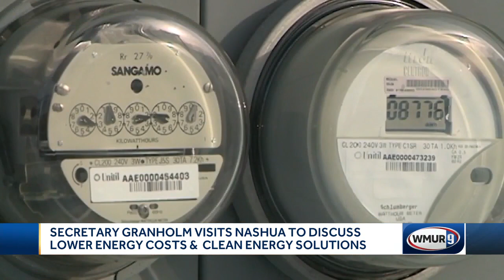Energy Secretary Granholm visits Nashua to discuss clean energy solutions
Secretary of Energy Jennifer Granholm was at Turn Cycle Solutions in Nashua for a discussion with New Hampshire's congressional delegation about energy efficiency.